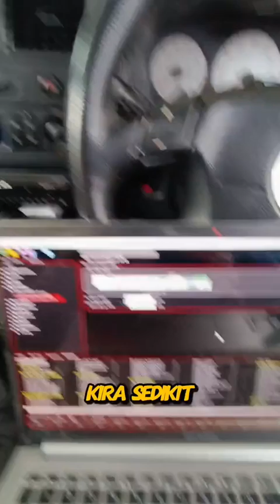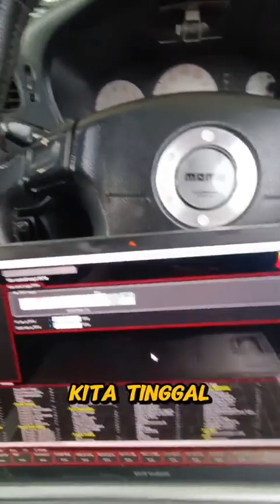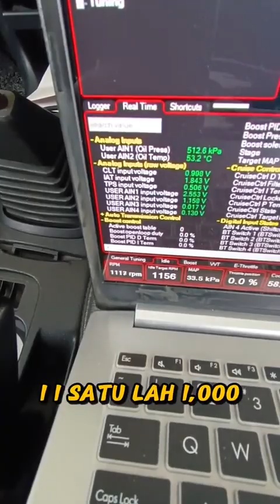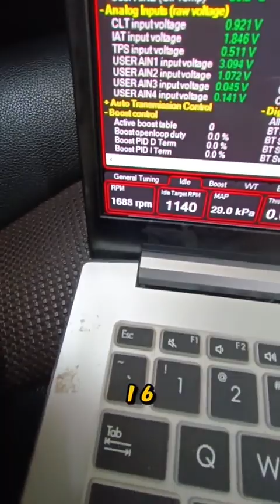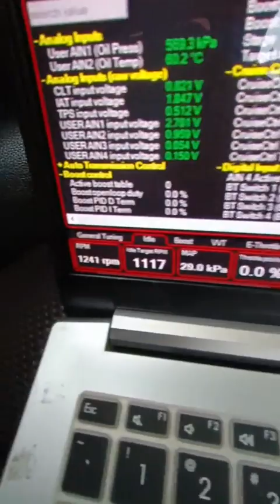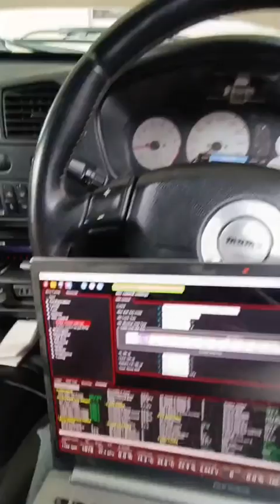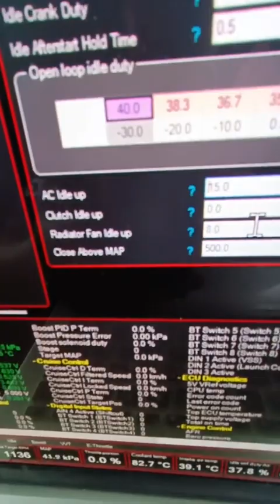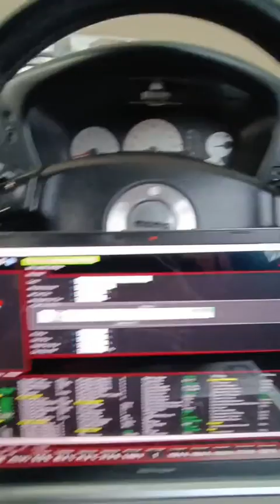Is the idle valve important for a daily drive car ? 🤔 Full Video | SSR Motorsport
Is the idle valve important for a daily drive car ? 🤔 Full Video

SSR Motorsport
Kota Kinbalu Sabah
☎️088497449